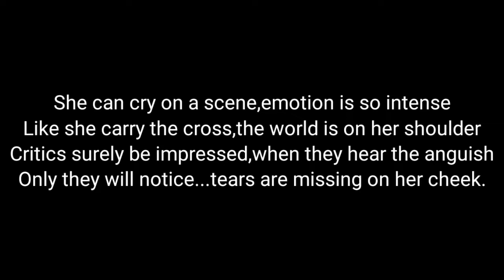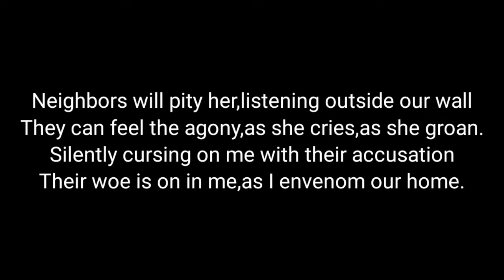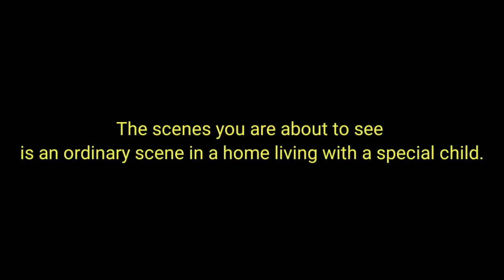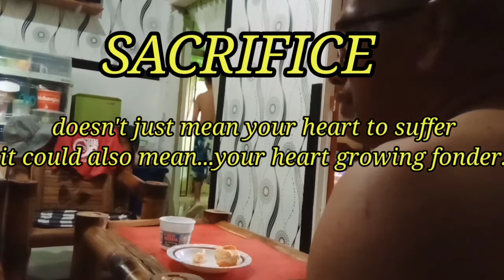THE ACTRESS | A DAY LIVING WITH OUR SPECIAL CHILD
The poem in this video is originally under my own authorship.

THE ACTRESS
by: Jun Pabillon

She can cry on a scene,emotion is so intense
Like she carry the cross,the world is on her shoulder
Critics surely be impressed,when they hear the anguish
Only they will notice...tears are missing on her cheek.

Neighbors will pity her,listening outside our wall
They can feel the agony,as she cries,as she groan.
Silently cursing on me with their accusation
Their woe is on in me,as I envenom our home.

Come inside our home and see what's going on
While she's busy on the chores,she is trying to avert the tantrums,
Of our special child eager to get what his jones.

As he is getting mad,impatiently reaching for her,
Trying to hit or push her, just to hurt is his will,
But when she started to cry,in a snap he's melted
The chaos in his heart stumble like a helpless,
And completely turned into a loving,submissive sheep.

This video is not intended to ask or gain sympathy from the public,but to inspire other who are living with their special child.

Sacrifice doesn't just mean your heart to suffer,it could also mean your heart growing fonder.

But,...if you don't like,and you think there's a lot of flaws,.
I need you to be my critic,so I can improved my skills.